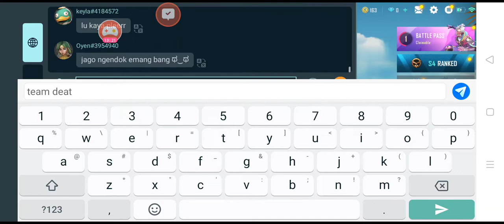Cara agar pemula dapat gratis diamond gem coin item hadiah reward lainnya & jadi top 1 battle royale